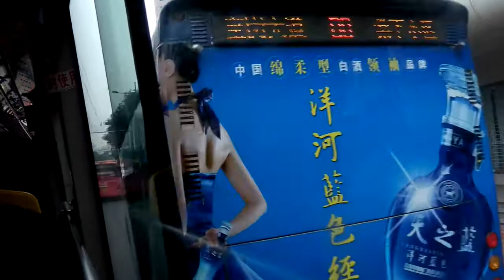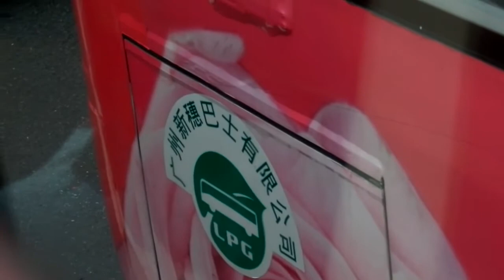廣州市新穗巴士244A線 ~~部車開得好快呀~~2012年五月份最新廣汽混合動力客車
這部車系傳說中連續超過三部福田混合動力的廣汽混合動力樣板車
隸屬新穗巴士 XS-1363 , 行走244A線